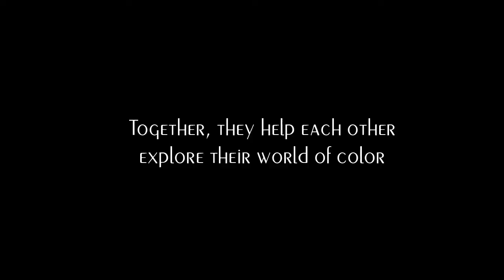CTIN 484/489 (Fall 2011): Spectra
Andrew Dang | Erica Zhao | Jon Peros